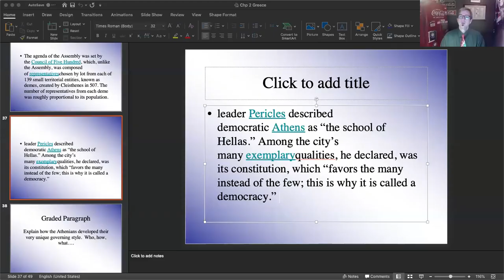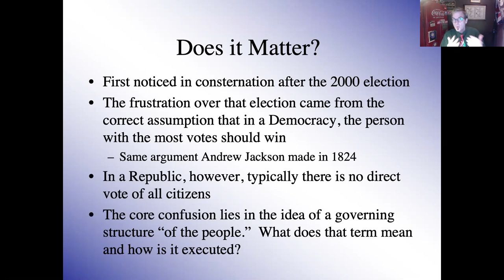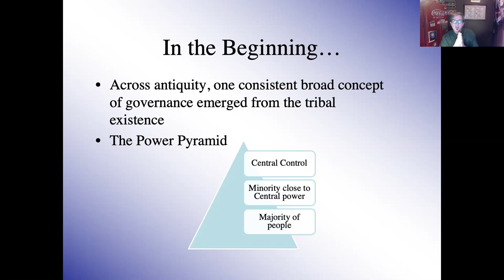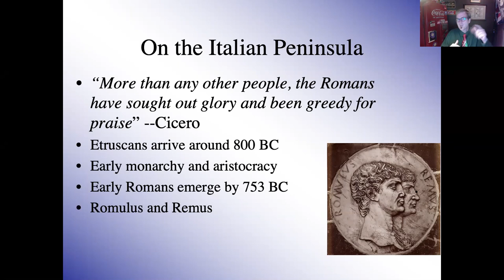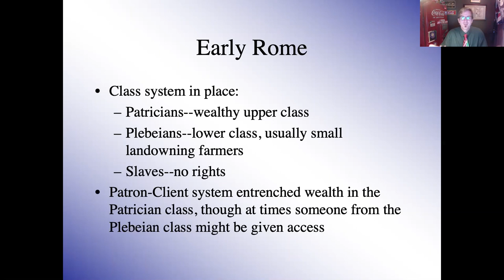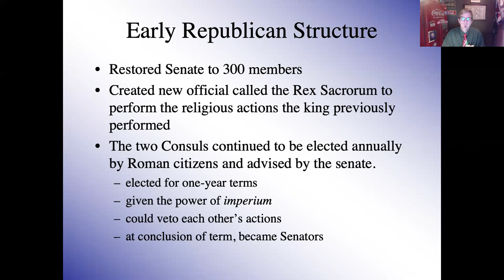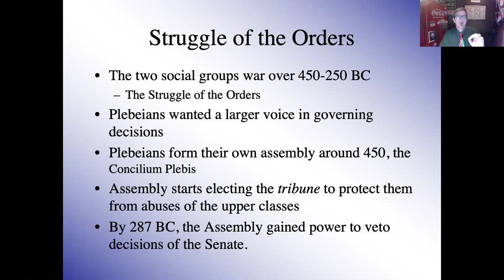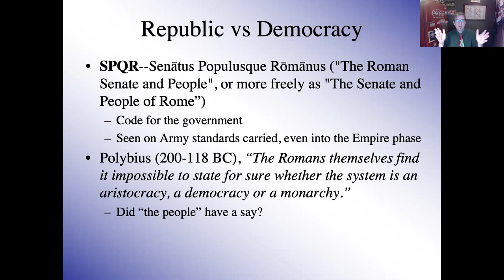Governing Structures Series: Republic and Democracy, pt 1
During the Coronavirus lockdowns, I was able to continue to provide my volunteer lectures for the wonderful residents of Westminster Senior Living Center of Winter Park, FL.  During 2020, we completed a long series leading up to, and then through the US Civil War (you can find that series playlist here on my channel).  Then after that, we completed a look at the latter 19th century, into the election of 1912, in the USA.  During that series, I noted for the residents that this was the time in which the concept of "Capital D Democracy" began to fully supplant the original governing structure of the US Founders, Republic.  So, in November and December, I thought it would be useful to back up all the way to Rome and Athens in order to examine how those two cities set-up complementary, yet DISTINCT, governments "of the people."